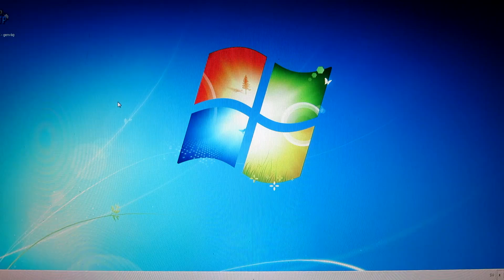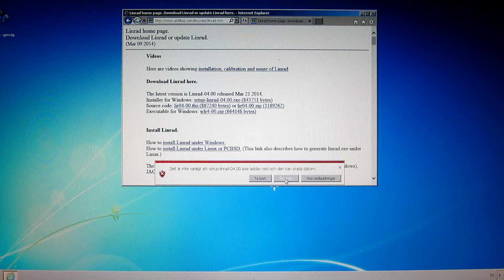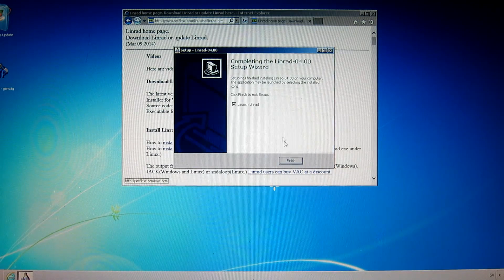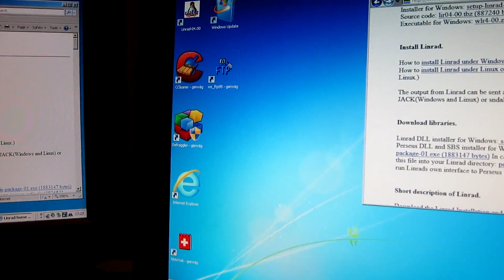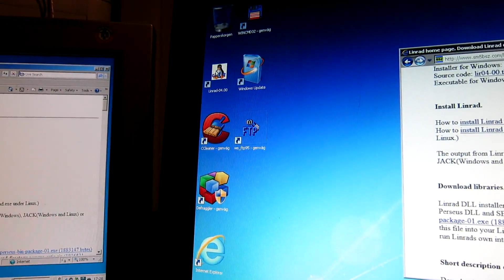linrad-installers-windows7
Linrad-04.00 comes with an installer. This video shows how to run the installers under Windows 7.